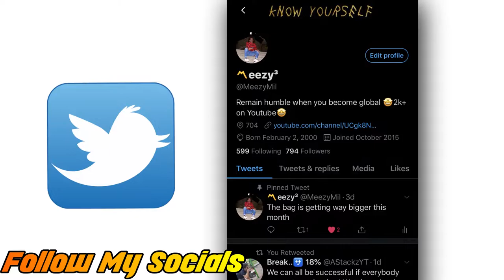Heat Check! Dababy - Shut Up (Official Music Video) - Reaction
I hope you enjoyed my Da Baby Reaction to Shut Up!

If you want to see me react to a video/song, make sure to leave that comment in the comment section below!